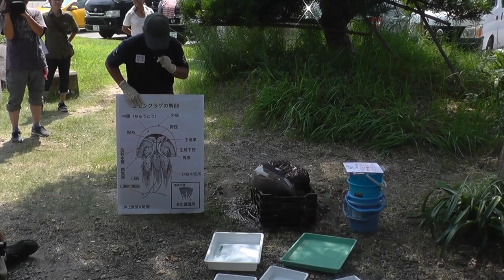Dissection of the Rhopilema esculenta